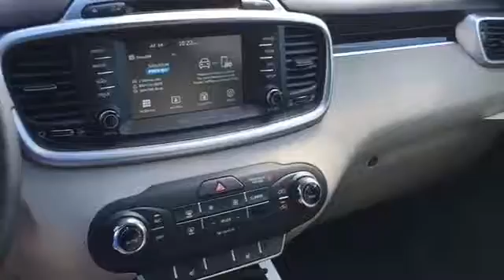HG210635: 2017 Kia Sorento